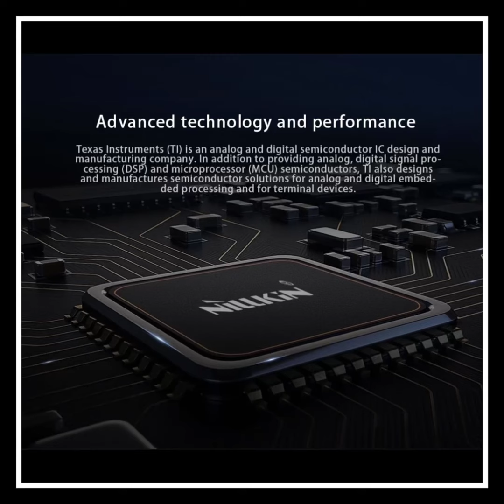NILLKIN AIRPODS ORIGINAL NJ018 PP BLACK WIRELESS CHARGING CASE MAGNETIC FLIP COVER LEATHER